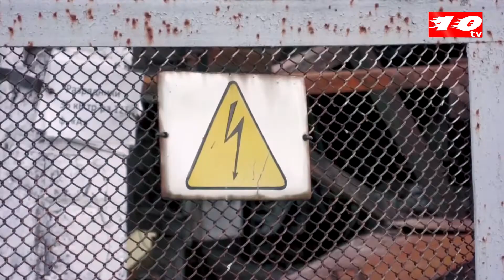রাশিয়া কি যুদ্ধ থেকে সরে যাচ্ছে ?। global news । Ten tv